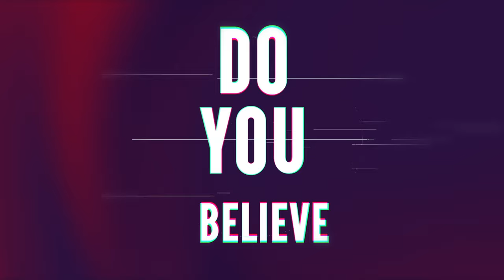“Winterlands: Frostfire" LEGACY Music Video | Free Fire Official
Join ALOK and Kelly to celebrate Winterlands in Free Fire. Check out this special music video!

Garena Free Fire, also known as Free Fire, is a battle royale game, developed and published globally by Garena for Android and iOS. It was the most downloaded mobile game in 2019, 2020, and 2021, according to data.ai. In August 2021, Free Fire set a record of over 150 million peak daily active users globally and hit over 1 billion downloads on Google Play.